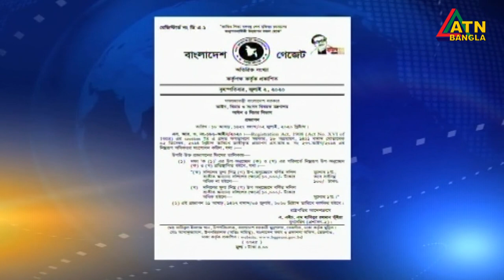জমি ও ফ্ল্যাটের রেজিষ্ট্রেশন ফি অর্ধেক কমলো। নতুন প্রজ্ঞাপন জারি, কাল থেকে কার্যকর। ATN Bangla News